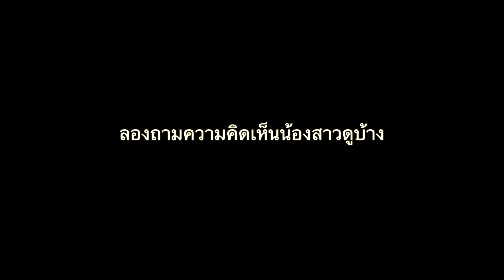ถ้าหาก iPhone12 ไม่ได้แถม Adapter ชาร์จและหูฟัง Earpods ?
Instagram ร้าน อยากเสียเงินกดส่อง
สั่งของ สอบถามอะไรก็ได้ที่ไม่ใช่ซื่อร้านอื่นดีมั้ย LINE@ ID : @BLINK7.NET (ใส่@ ด้วยนะ)